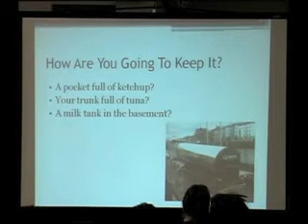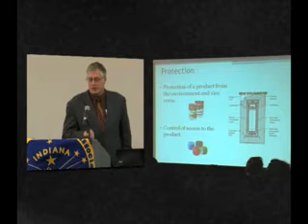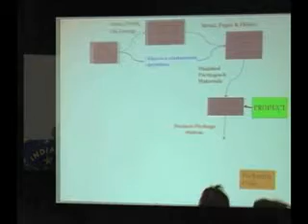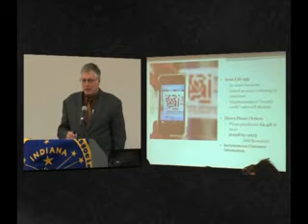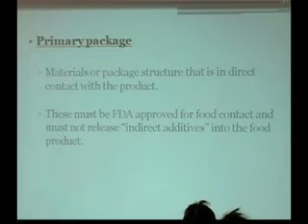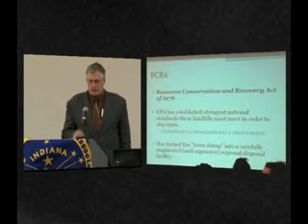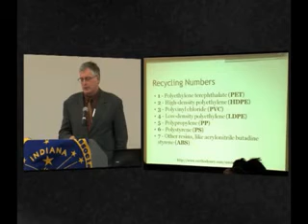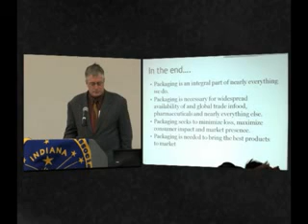Food Packaging Presentation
2012 IEHA Fall Conference video